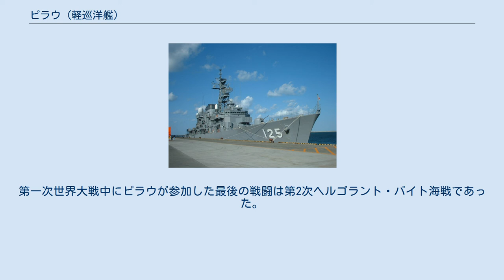ピラウ (軽巡洋艦)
ピラウ (ドイツ語: SMS Pillau) は、ドイツ海軍の巡洋艦。
ピラウ級小型巡洋艦の1隻。
 ピラウと同型艦のエルビンクは元はロシア帝国がシベリア小艦隊の防護巡洋艦を更新するためにドイツ帝国の造船所に発注した小型巡洋艦であったが、第一次世界大戦勃発によりドイツに接収された。
1912年にムラヴィヨフ＝アムールスキー伯（ロシア語: Графъ Муравьёвъ-Аму́рскій）として起工。
艦名は東シベリアの総督として満州の獲得に貢献したニコライ・ムラヴィヨフ＝アムールスキー伯爵にちなんだ。
1914年4月11日進水。
1914年12月14日就役。
艦名は東プロイセンの都市ピラウ（現在のバルチースク）にちなむ。
 ピラウは1915年に第2偵察群に配属された。
ピラウはバルト海や北海で活動し、1915年8月にはリガ湾の戦いに参加した。
また、1916年5月31日、6月1日のユトランド沖海戦にも参加し、海戦後には大破した巡洋戦艦ザイドリッツを護衛した。
第一次世界大戦中にピラウが参加した最後の戦闘は第2次ヘルゴラント・バイト海戦であった。
 戦後ピラウはイタリアに引き渡され、バーリと改名された。